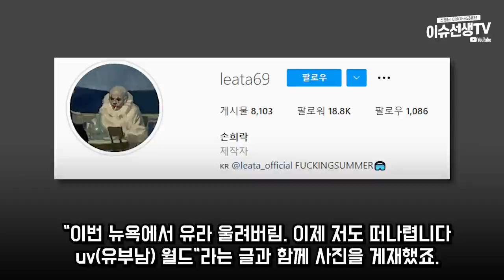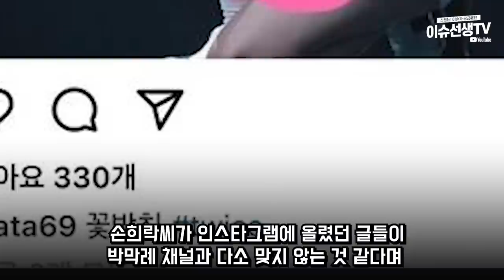유튜버 박막례 손녀 결혼